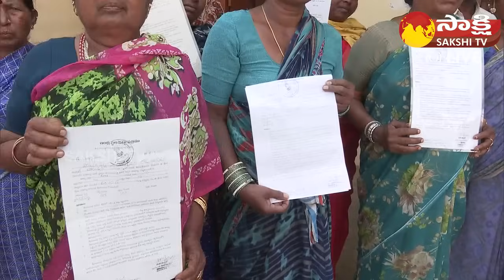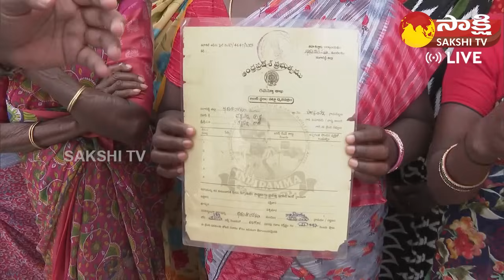Land Victims Shocking Facts About Ramoji Rao | Ramoji Film City Land Scam